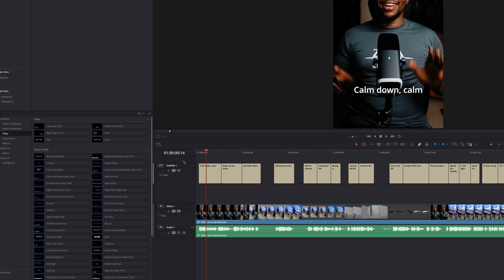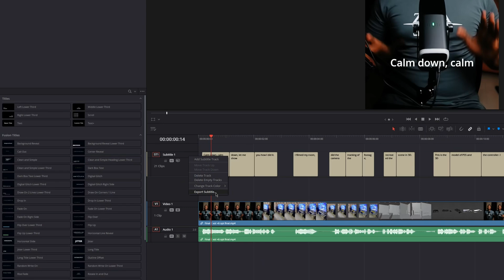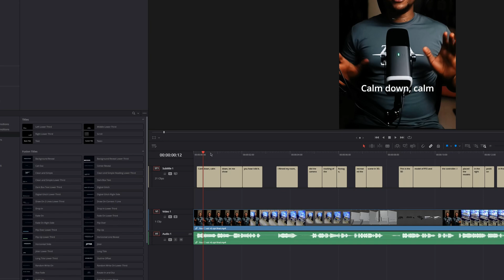DaVinci Resolve .SRT Export Fix - The Real Reason Your Subtitles Don’t Show in Videos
How to solve the subtitle not showing in video player error after exporting from Davinci Resolve. In this video, I broke down the process of solving it and explained why it happens and how to avoid it in future projects. It's all in the timecode of your timeline. The reason for the error has been staring at your eyes all these while and you didn't see it

0:00 - Introduction
0:10 - How to export subtitle with video
0:39 - Main cause of the problem
0:56 - Solving the subtitle problem
1:14 - Easier ways to export only subtitles
1:58 - Prevent the problem in future projects
2:28 - Conclusion